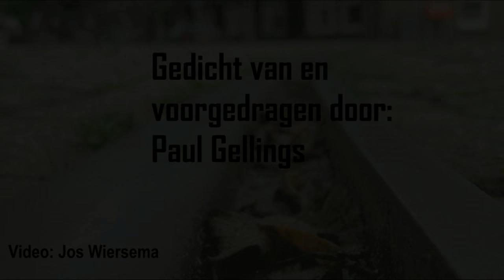Gedicht: ode aan lijn 25 (2)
Het gedicht ode aan de Amsterdamse tramlijn 25 is geschreven en wordt voorgedragen door Paul Gellings. Videocompilatie: Jos Wiersema

Wie de lege rails nog wil zien
zal snel moeten zijn heel snel
in het glooiende asfalt is het spoor
al bijna gewist en nergens
bovenleidingen meer
nergens meer haltes

blijft alleen wat roestend ijzer
gevuld met bladeren en zand
in de achterste straten en een
laatste door gras overwoekerd
stukje tussen twee hagen
op het talud, bospad
voor niemand

het eindpunt geen eindpunt meer
en ook geen begin – helemaal niets
is er over van het leven dat hier
door een tram werd geleid
wie zijn ogen sluit hoort de zomer
de boomtoppen strelen
dat is alles

Paul Gellings